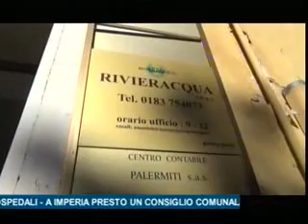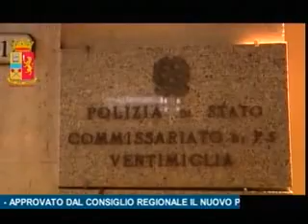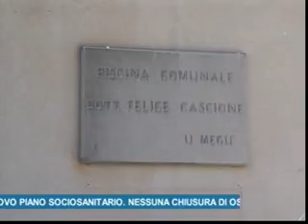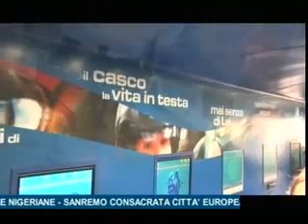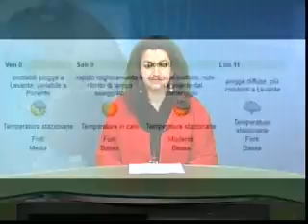TG SERA MERCOLEDI' 6 DICEMBRE 2017